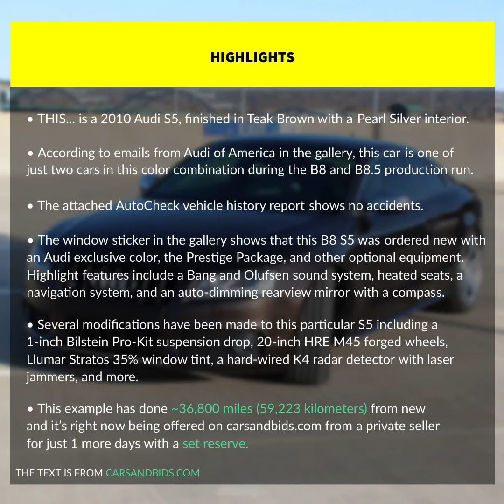2010 Audi S5 Coupe Specification, Price And Performance Stats Slideshow (No Commentary)